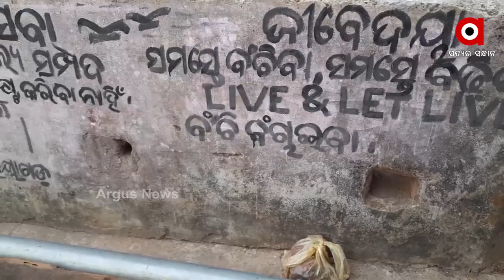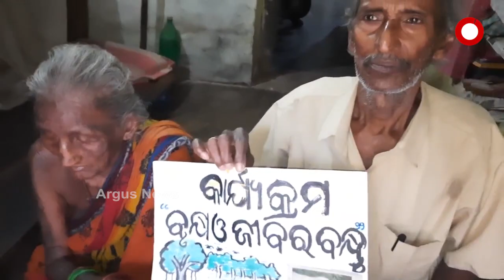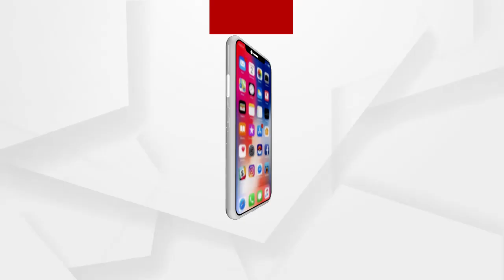ଏଭଳି ମହିଳାଙ୍କୁ ଶହେ ସଲାମ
ଜନ୍ମରୁ ନାହିଁ  ଆଖିରେ ରୋଷଣୀ । ୬ମାସ ତଳେ ଭାଙ୍ଗି ଯାଇଛି ଗୋଡ଼ । ଚାଲିବାକୁ ହରାଇଛନ୍ତି ଶକ୍ତି  । ଏଭଳି ଅବସ୍ଥାରେ କିନ୍ତୁ ସେ ଭୁଲି ନାହାନ୍ତି ପଶୁପକ୍ଷୀ ଓ ଗୋମାତାଙ୍କ ସେବା  ।  ନୟାଗଡ଼ ଜିଲ୍ଲା କଣ୍ଟିଲୋ କୃଷ୍ଣପାଟଣା ସାହିର ଜନ୍ମାନ୍ଧ ଦ୍ରୌପଦୀ ସାହୁଙ୍କ ଏଭଳି ନିଆରା ପଶୁ ପ୍ରେମ ତିଆରି କରିଛି ବିରଳ ଉଦାହରଣ...